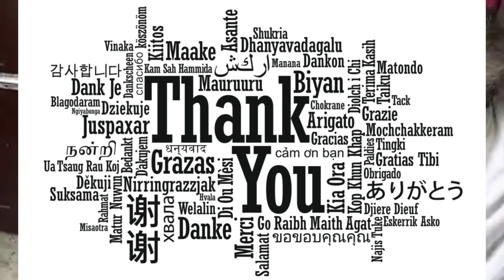மோதகம் | கொழுக்கட்டை செய்வது எப்படி how to shape mothagam | Kozhukattai Vinayaka Chaturthi recipe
Sivanandha Vaidyasalai.
what is Kozhakattai or Modakam: Lord Ganesha’s Favourite Ladoos from Tamil Nadu You Must Try this Ganesha ChaturthiOne of the most popular and traditional desserts from Tamil Nadu is Kozhakattai, Modakam or Modagam, which is also similar to that of Maharashtrian Modaks.